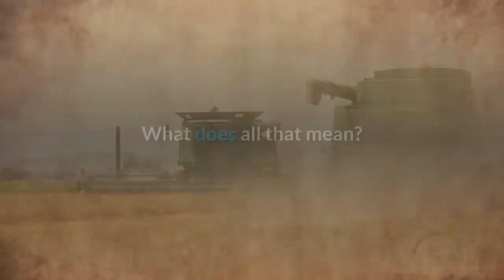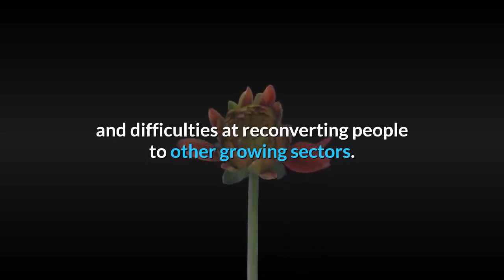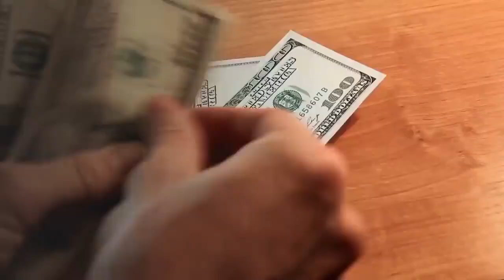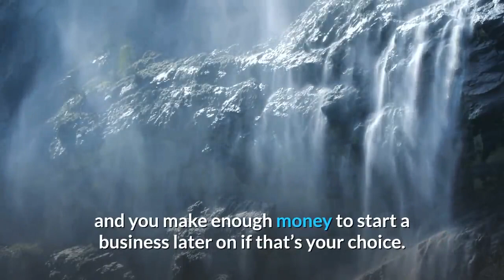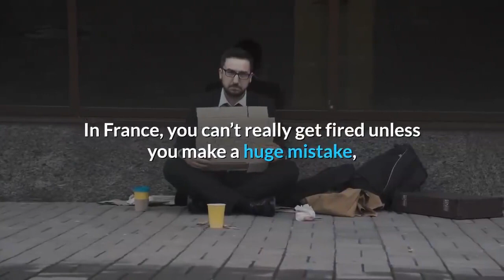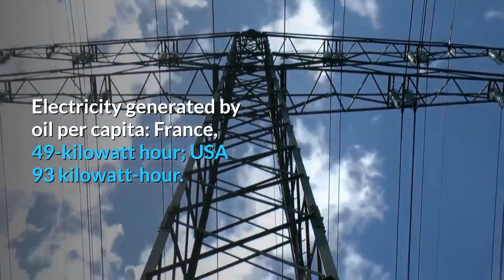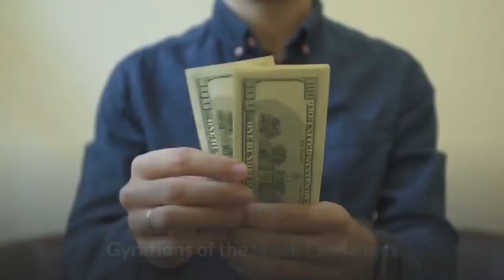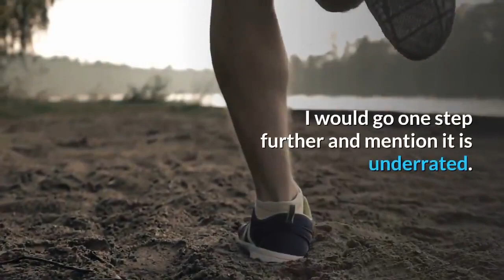👉Is France's Economy on The Verge of Collapse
Overall the French economy does not have a structural problem. Not quite as disciplined as the North European countries in controlling wage inflation; and not sharing with Southern Europe some of the historical problems (underdeveloped areas, etc.). Both geographically and economically in the middle. However, the unemployment level is a persistent problem, and YOUTH UNEMPLOYMENT LEVEL a specifically A French problem.

There are two major problems in the French economy: employment and public debt.
#1. Employment.
France has high structural unemployment. Since 1996 it has never been lower than 7%, and it usually hangs around 9%.
Combine that with a below-average employment rate of around 64% (OECD average is 67%), and you understand why there is definitely an issue.
What does all that mean? Well, out of all the population, fewer french people are active compared to the rest of the OECD (have a job or look for one); and among them, fewer french people do have a job.
It means that the production effort is made by the most productive people, and the rest is excluded from the labor market. This has many impacts, but most importantly, it makes a part of the population dependant on public benefits since they don’t have income.
Why? High minimum wages, low weekly work hours, below average industrial production, education not giving skills required in the labor market, lack of capital in production investment.
That list can go on.
#2. Public debt.
France has High public debt.

In part because of the previous point, but also because of an expanded bureaucracy, the french State spends more money than average.

And this had led to higher public debt.
This is fine for now as interest rates are low, but this could prove devastating should they increase in the future.

Of course, there are many other issues: housing, education, energy, etc.
But I feel these are the two most important.
But here are some other structural problems of the French economy.

The deficit is higher than the EU goal of 3%.
Growth has been low since the 2008 crisis.

Large trade deficit.
Low productivity gains;(0.5% over five years). But it is an issue most developed countries face.
Negotiations between unions and firm representatives are sometimes difficult, ending up in strikes.
Poor professional formation of workers, leading to unemployment and difficulties at reconverting people to other growing sectors.
French small and medium businesses encounter difficulties at growing in size, which leads to low job creation and poor economic growth.
A number of smug, public servants working 35 hours a week and not a minute more. Don’t try to call on Wednesday or Friday afternoon.
The incompetent politicians.
The most substandard and elitist education system (except primary school until the age of 10). This is well established through PISA and international University rankings, yet most French people think everything is peachy.
The fact that French people look up to the State as their savior anytime something bad happens, yet complain about taxes and ineffective politicians all the time. Vote and elect competent representatives already, instead of the latest populist figurehead!
Quite a bit of racism and sexism.
Apart from that, many things are indeed correct.
I don’t find French people arrogant, quite the contrary. Most of them think that everything and everyone is better elsewhere: the US, Germany, Northern Europe, Spain or Italy, Japan, etc.